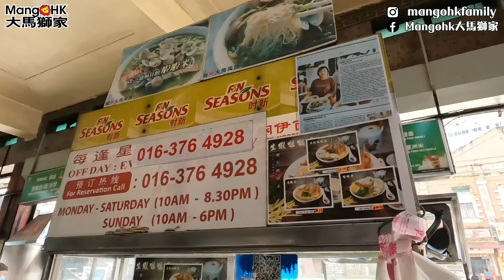Mangohk 🎞4K Kedai Kopi Lai Foong at KL in Malaysia 🍭久別重逢🦆茨廠街四眼仔咸鴨🍜1954年麗豐茶冰室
🌈香港人在馬來西亞🔥爆發一點正能量💯訂閱🙏分享💢每日8:00am出片⁉️
🇭🇰一個在大馬用MM2H的香港平凡人上🇲🇾
香港人 馬來西亞 移居 中文 mm2h 移民 SIMA Vlog Food Hunter

麗豐茶餐室 Kedai Kopi Lai Foong
138, Jalan Tun H S Lee, City Centre, 50050 Kuala Lumpur, Wilayah Persekutuan Kuala Lumpur